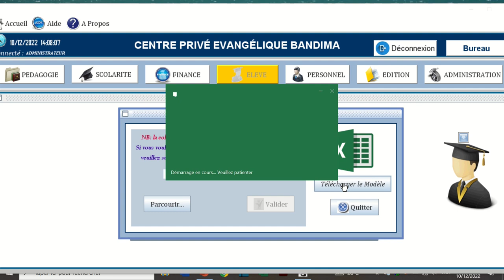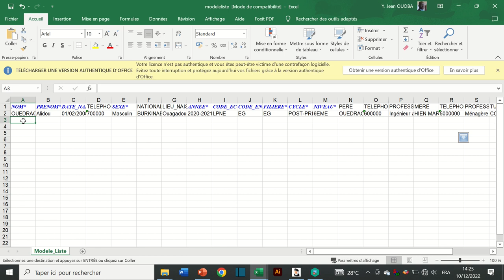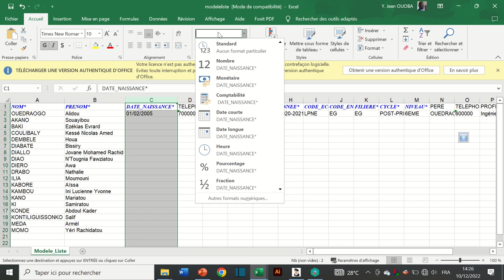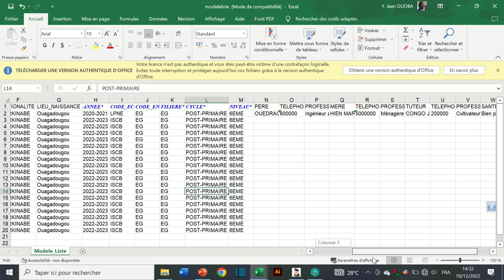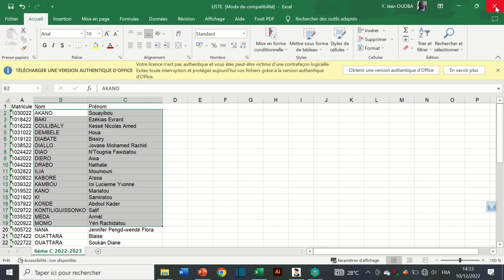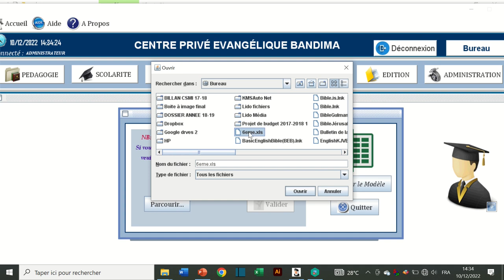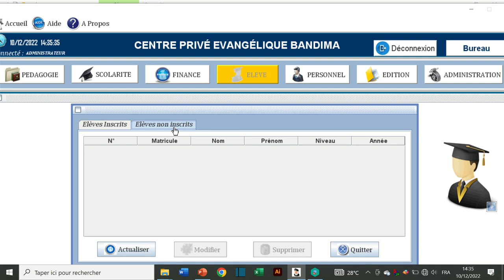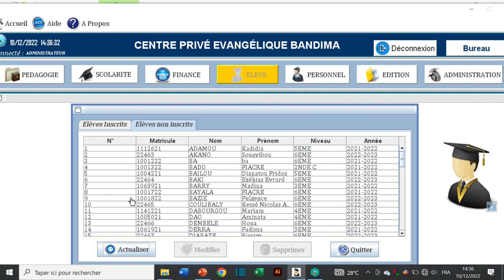Comment importer la liste des élèves dans SOPHIA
Il s'agit d'importer une liste d'Excel déjà préparée